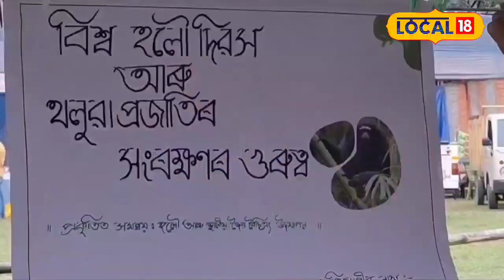হলৌ বান্দৰ সংৰক্ষণ বাবে ব্যতিক্ৰমী প্ৰয়াস। Tinsukiaৰ ২১ খন গাঁৱৰ ৰাইজে উদযাপন কৰিলে হলৌ দিৱস